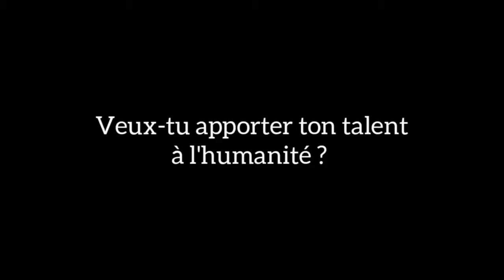l''erreur FATALE tout le monde commet